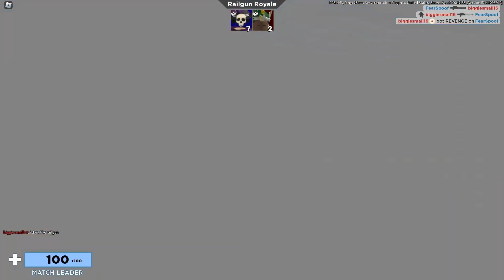1v1ing My Fans In Roblox ARSENAL..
Keep watching because I 1v1 some of my fans from my discord server in roblox arsenal. Hope you enjoyed this roblox arsenal video. Comment your thoughts about this video. Have a good day :)